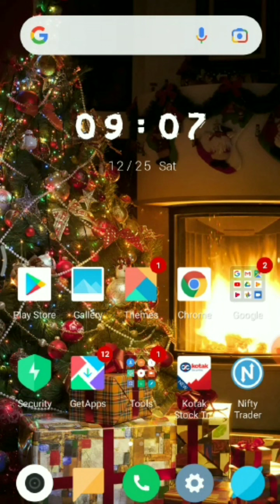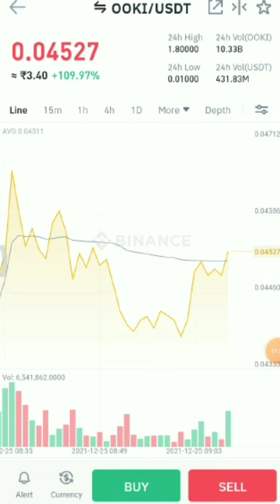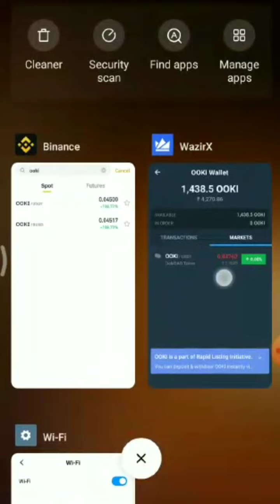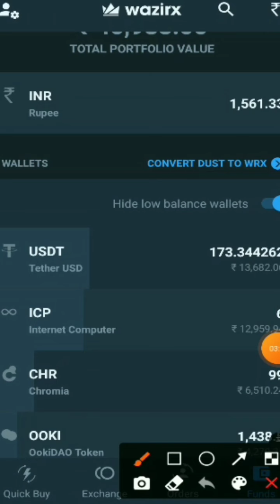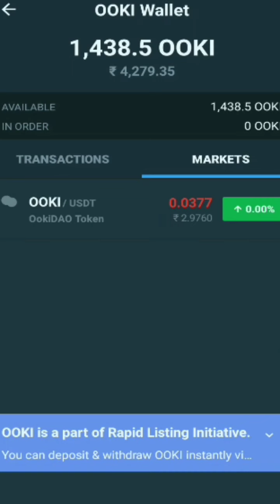🔥 Ooki Token का Future क्या है ? | Best Cryptocurrency To Buy Now | Ooki Token News Today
🔥 Ooki Token का Future क्या है ? | Best
Cryptocurrency To Buy Now | Ooki Token News Today

ooki coin
ooki news today
ookinews
ooki coin news
bzrx coin
bzrx news today
 bzrx price prediction
bzrx coin price prediction
 bzrx coin news today
 bzrx coin update
bzrx coin latest news
bzrx delist
ooki crypto
bzrx crypto

🔴Descliamer:This video is only for information and education purpose. We request you to do your own due diligence before Investing in any cryptocurrency, cryptocurrency exchange, ICO, IEO. We do not take any responsibility for your profit or loss and we will not be liable in any case. Invest only the amount which you can afford to loss as crypto market is very volatile and risky.